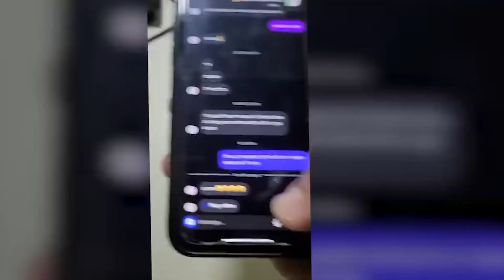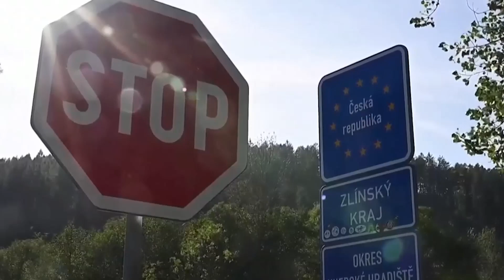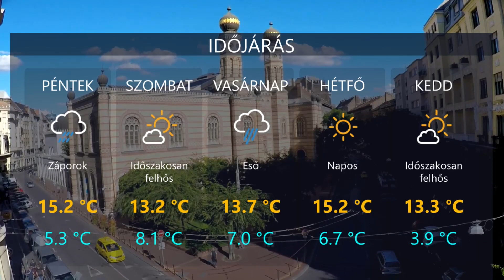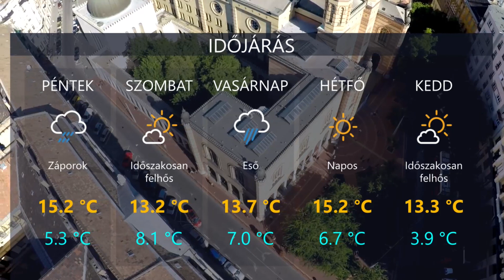HetiTV Híradó - November 4.